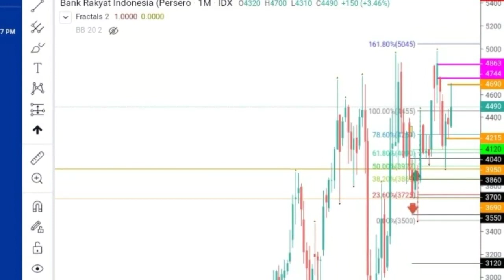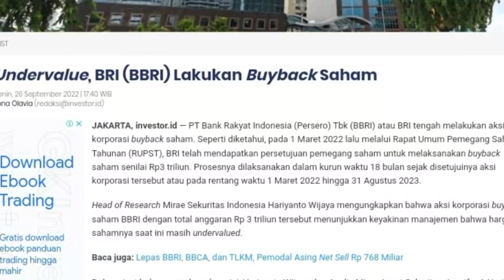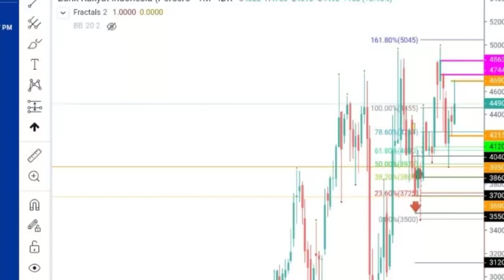BBRI Undervalue | Alasan BRI lakukan Buyback saham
Salam Hangat
Rindank